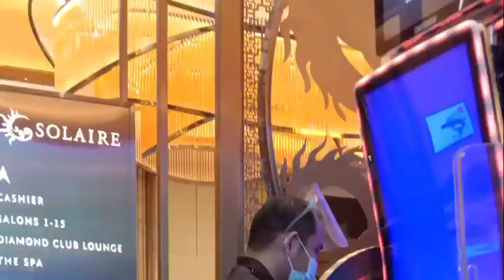Pictures Memories December,January to March Complition